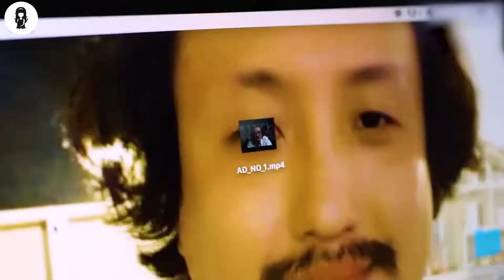AI Girl Is Sent To School As An Experiment To Mix With Humans | movie recap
A scientist who abandoned his two children in pursuit of his work finally succeeds in creating an artificial intelligence robot that looks like a beautiful high school girl. To keep his invention out of the hands of some nefarious people, the inventor asks his adult children to take care of the robot and leaves.
The daughter, who is a high school teacher, enrolls the robot at her school as her cousin Annie (Jung Chae Yeon), who just transferred from the United States.
Can Annie fit into her new strange environment? And what will happen when she learns about the range of human emotions, including love?

MOVIE NAME= 1 4M...